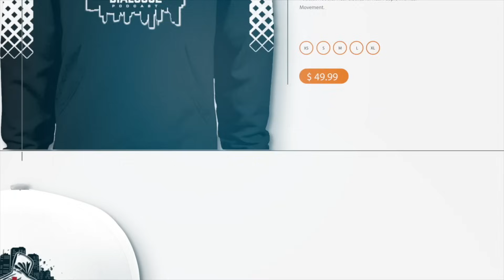Killa Kyleon on J. Cole apology, racism in the industry, and treating rappers like food